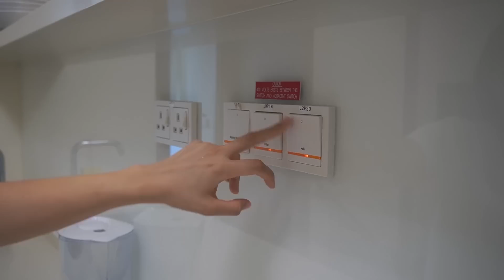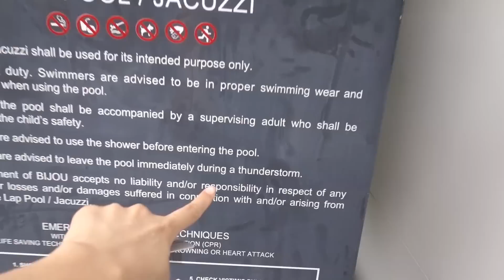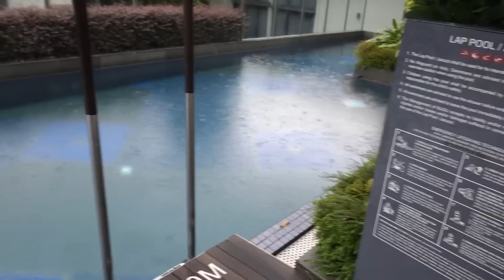МОЯ СТУДИЯ В СИНГАПУРЕ. РУМ ТУР В САМОМ ДОРОГОМ ГОРОДЕ МИРА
Как выглядит студия в самом дорогом городе мира? Я переехала в Сингапур из Кореи и хочу провести рум-тур в моей новой квартире.